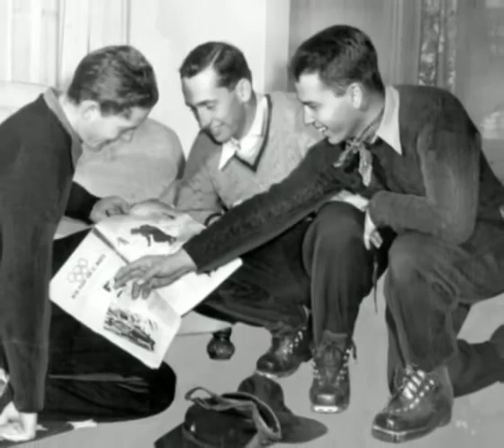H. Devereaux "Dev" Jennings